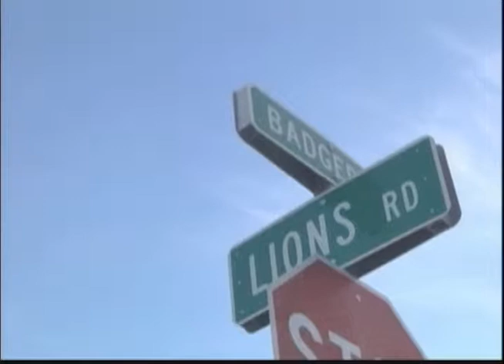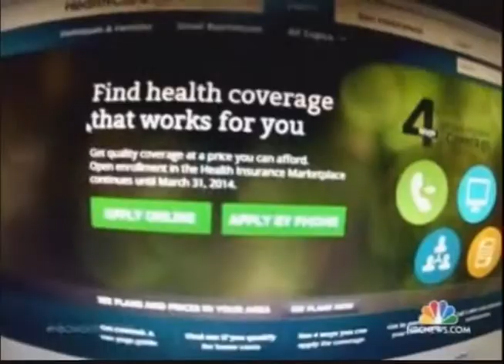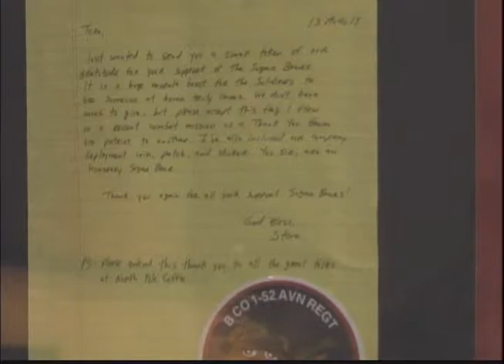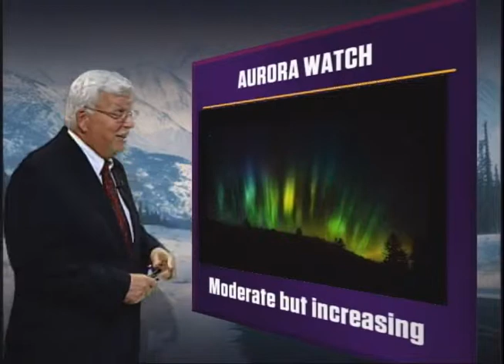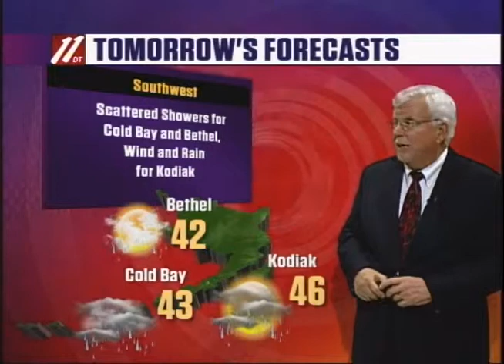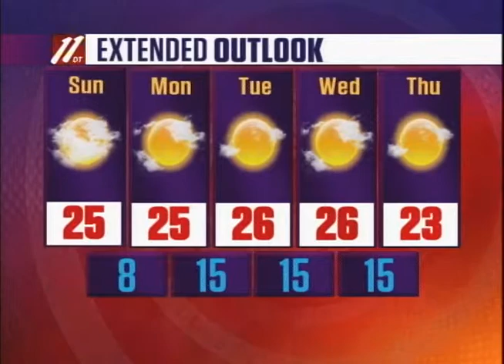Fbx Evening News, 11-14